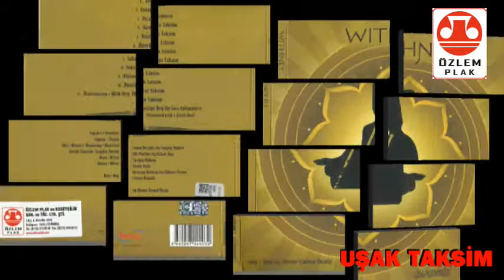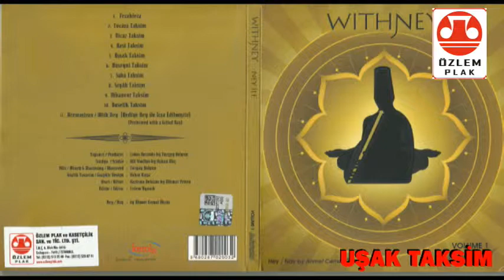Wıthney UŞAK TAKSİM